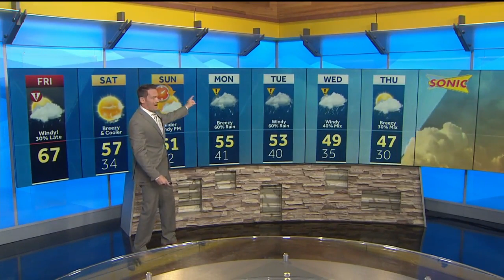An even stronger blast of wind hits today before skies settle - briefly - for the weekend.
Spring break next week is looking more like winter!